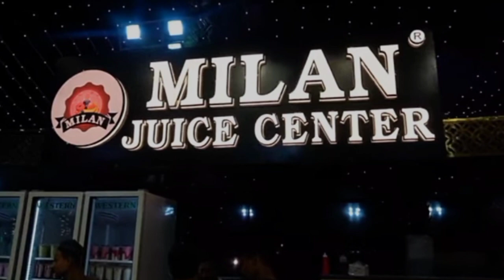Mehfil E zaiqa💫 Expo Munawar Faruqui At king classic palace Dreamkiduniya ❤️‍🔥